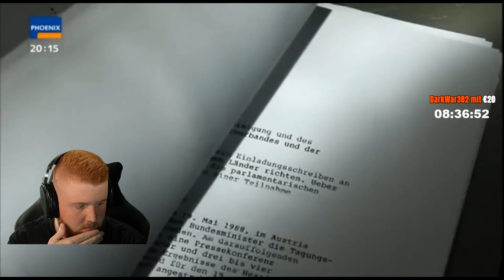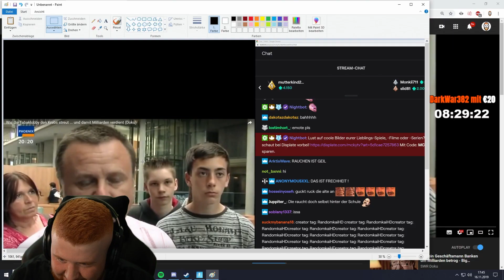MCKY der RAUCHER?!😱🚬| DOKU Reaction | Dampframme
Wenns euch gefallen hat, bewertet doch einfach den Part👍🏼
Über Konstruktive Kritik würden wir uns sehr freuen 💌

Ihr könnt uns gerne per Discord Fragen stellen: CrY | Lenni2001™#1524

                              FOLGT UNS💗